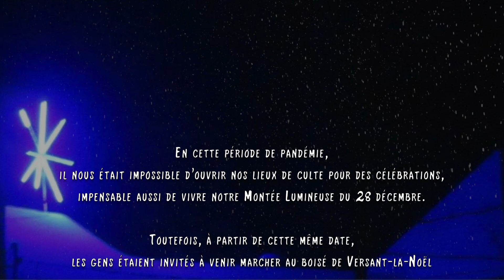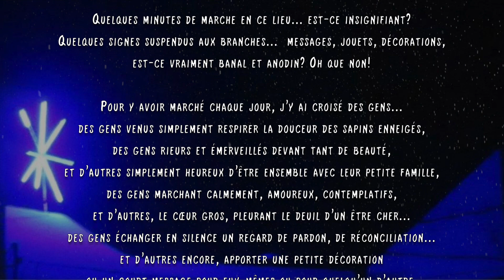SENTIER DE PAIX (Montée Lumineuse 2021, Versant La Noël)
En cette période de pandémie, il nous était impossible
d’ouvrir nos lieux de culte pour des célébrations,
impensable aussi de vivre
notre traditionnelle Montée Lumineuse du 28 décembre. (24ième édition)

Toutefois, à partir de cette même date,
les gens étaient invités à venir marcher
au boisé de Versant-la-Noël
en solitude, en couple, en famille…
sur ce parcours que nous avons appelé
"Sentier de Paix".

Quelques minutes de marche en ce lieu…
est-ce insignifiant?
Quelques signes suspendus aux branches…
message, jouet, décoration,
est-ce vraiment banal ou anodin? Oh que non…

Pour y avoir marché chaque jour, j’y ai croisé des gens…
des gens venus simplement
respirer la douceur des sapins enneigés,
des gens rieurs et émerveillés devant tant de beauté
et d’autres, simplement heureux d’être ensemble
avec leur petite famille,
des gens marchant calmement, amoureux, contemplatifs,
et d’autres, le cœur gros, pleurant le deuil d’un être cher…
des gens échanger en silence un regard de pardon,
de réconciliation…
et d’autres encore apporter une petite décoration
ou un court message pour eux-mêmes
ou pour quelqu’un d’autre.

Car en effet, ce Sentier de Paix
s’est étendu d’est en ouest du pays
et jusqu’à d’autres continents
comme autant de petites flammes
qui ont balisé d’espérance
la route d’une Nouvelle Année,
année accueillie et célébrée par le chant allègre de la cloche…
succédant au glas de tant de deuils à vivre.

Robert Lebel